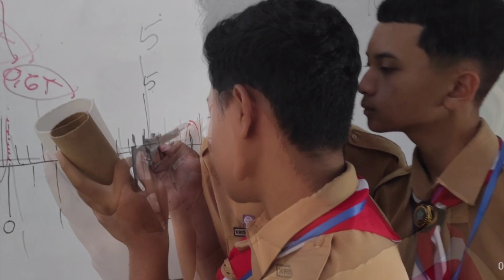Dokumentasi Praktikum Jangka Sorong kelas X-, X-2, X-4, X-5